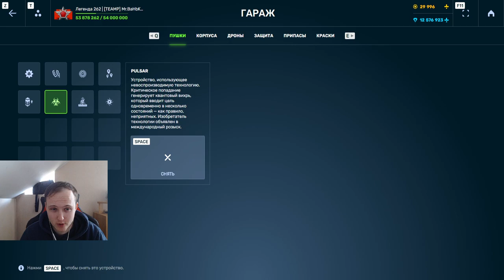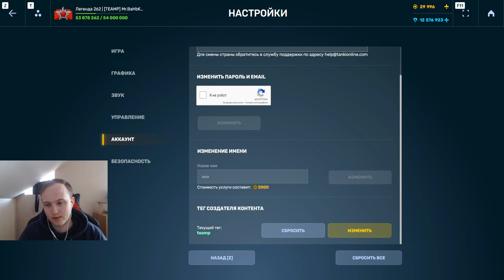САМАЯ СКИЛЛОВАЯ ИМБА - ХОППЕР УНОСИТ ЛЮБОЙ СРЕДНИЙ ТАНК ПРОТИВНИКА С ОВЕРДРАЙВА В ТАНКАХ ОНЛАЙН